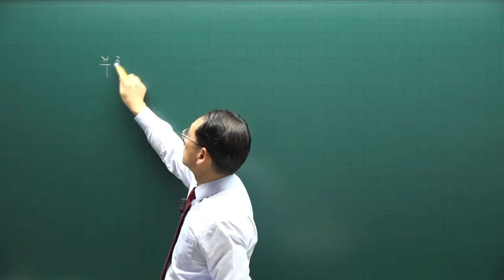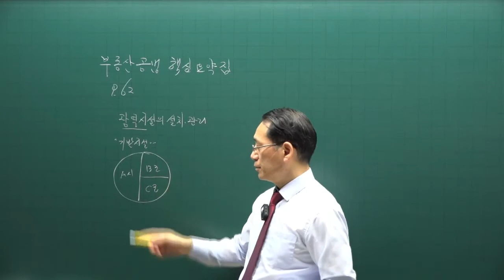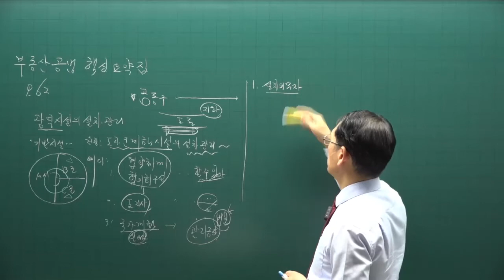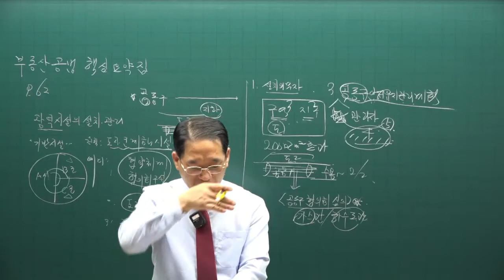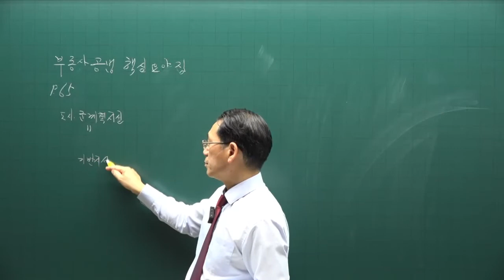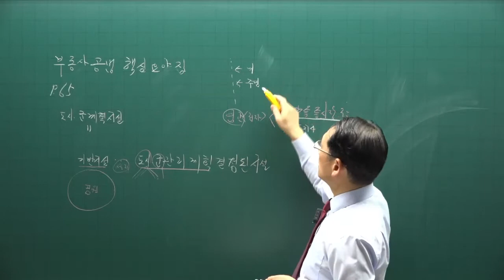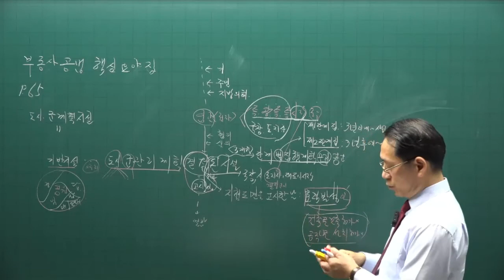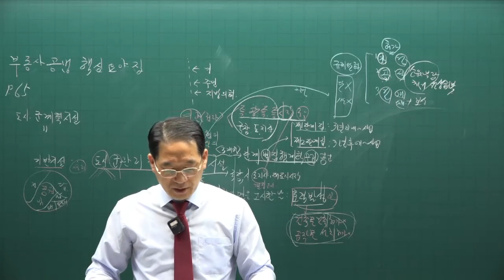[공인중개사 무료인강 공전무] 2022년 공인중개사 시험 2차과목 공법 핵심이론 제8강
강의제목 : 국토 계획 및 이용에 관한 법률
제8강 핵심요약집 62p-  도시.군 계획시설의 설치 관리

2022년 공인중개사시험대비 부동산공법에 관한 핵심이론강의입니다.